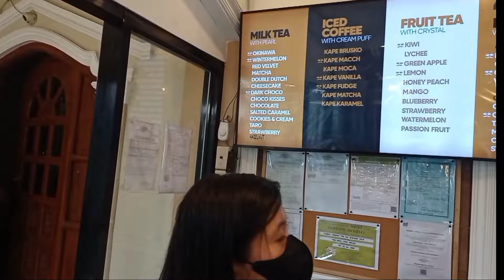Magandang dilag sa milk tea shop 😍😍😍 ( Paracale )